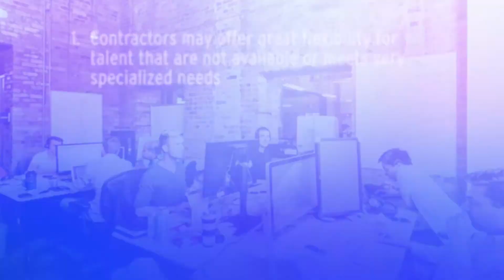On hiring employees vs contractors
Temporary talent can be a great way to meet the needs of a short-term project while keeping employees focused in critical roles. But what are the other considerations in deciding whether to hire someone on contract or put them on payroll?

Speakers:
Mike Fox, Managing Director, Brightlights
Ben Baldwin, Founder & Co-CEO, ClearFit